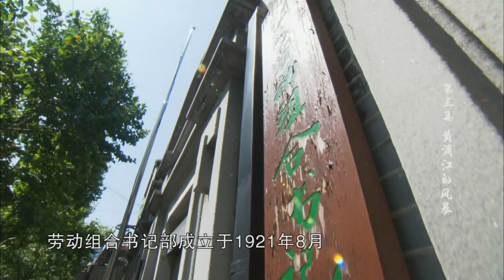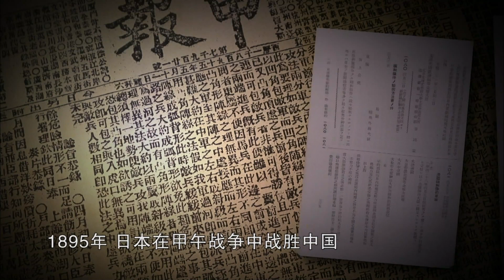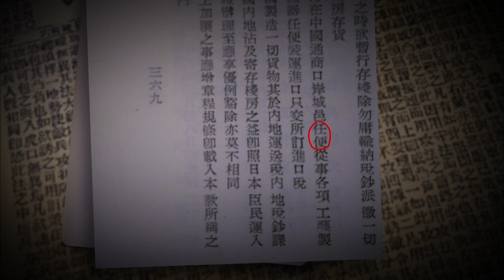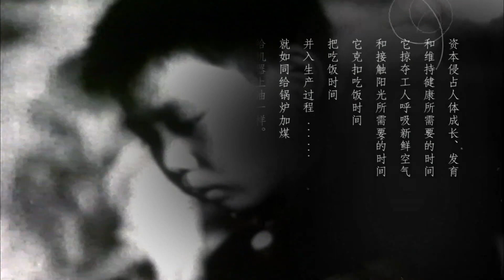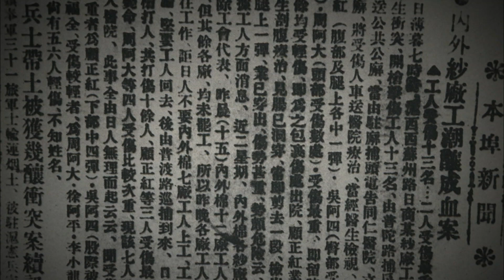《他们在这里改变中国》在“中共一大”召开的同时 上海黄浦江的对岸 陆家嘴的烟草工人奋起反击争取加薪的权利！第三集【Doculife-SMG纪实人文官方频道】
【节目简介】
该片以珍贵文献、历史画面、实地探访等多种形式，全景式地再现了1921年中国共产党诞生至1937年抗战全面爆发16年间，中国共产党在上海波澜壮阔的发展历史。